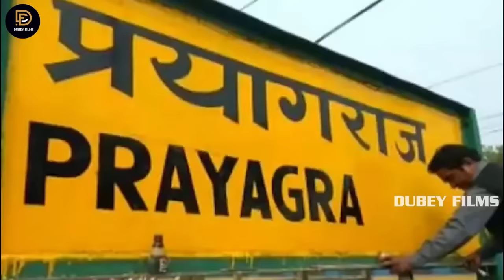यूपी में फिर से हम भगवा लहराएंगे 2022 - UP Mein Fir Se Ham Bhagava Lahraenge - भगवा लहराएँगे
Album :-  यूपी में फिर से हम भगवा लहराएंगे 2022
Song :-   भगवा लहराएँगे  - UP election song
Singer ;- Shailesh Dubey
Music ;- ranjit Raj & sunny Oscar
Editor= manoj mehta
Company/Label:-  Dubey Films
Digital Managed By:- Anshu Pant
For Trade Enquiry & Album Releasing :-
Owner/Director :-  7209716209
All Rights & © Copyright Reserved By - :: Dubey Films

kanhiyamittal भगवालहरायेंगे UP Mein Fir Se Ham Bhagava Lahraenge यूपी में फिर से हम भगवा लहराएंगे 2022